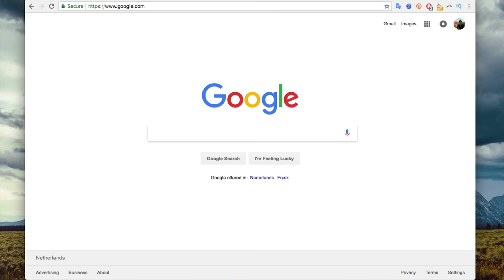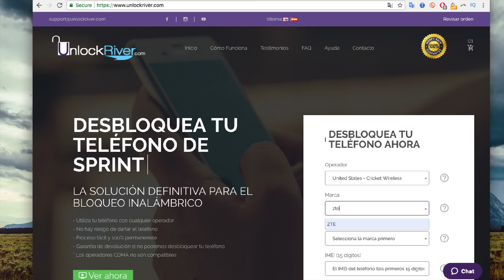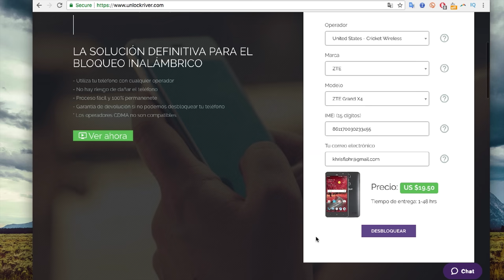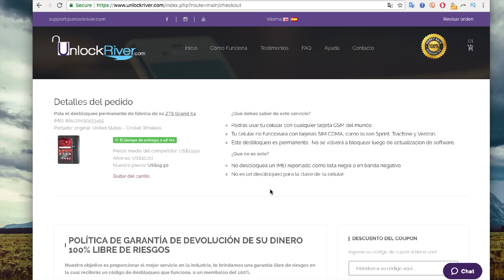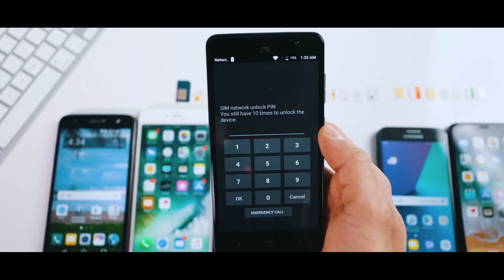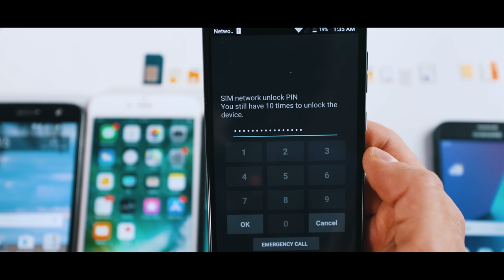Como Liberar un Celular - Desbloquear móvil de cualquier Compañîa [2025 compatible]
Como Desbloquear un Celular móvil de casi cualquier marca.

Este método funciona para desbloquear cualquier celular móvil como iPhone, samsung, Motorola, Nokia, Huawei, xiaomi, LG etc. Esta liberación esta disponible para liberar teléfonos móviles de Telcel, Movistar, telefónica, orange, AT&T, T-mobile, Vodafone, Tigo y cualquier otro operador GSM.

Esta liberación es por IMEI el cual usamos para desbloquear un celular por código.